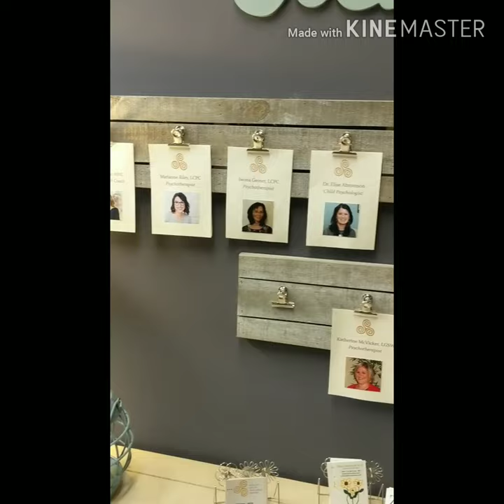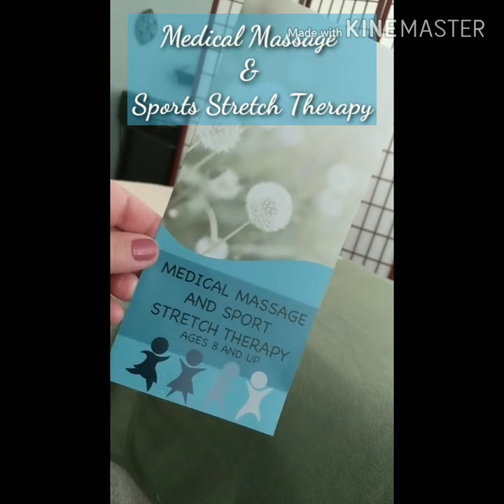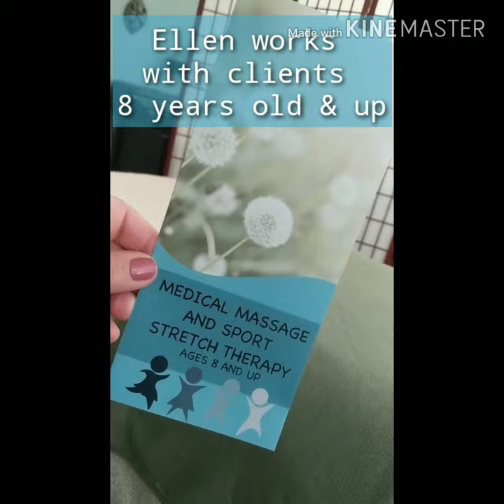Medical Massage & Stretch Therapy with Ellen Rollman at ER Massage in Frederick, Md.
AD Medical massage uses multiple modalities targeting specific ailments diagnosed by your health care provider. Ellen Rollman is a Licensed Massage Therapist & Medical Massage Provider, located in Frederick, Md. Her specialty is working with children 8 and up, as well as adults with Fibromyalgia, TMJ, joint pain, Sciatica, Carpal Tunnel, Plantar Fasciitis, & Headaches. She also does Sport Stretch Therapy, either in her office or mobile.